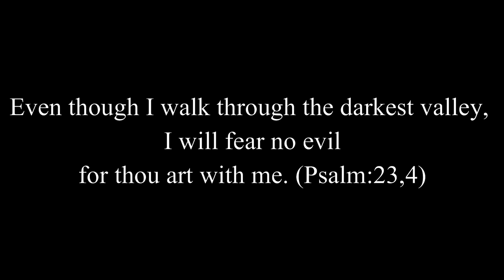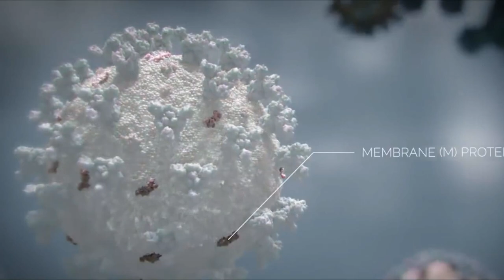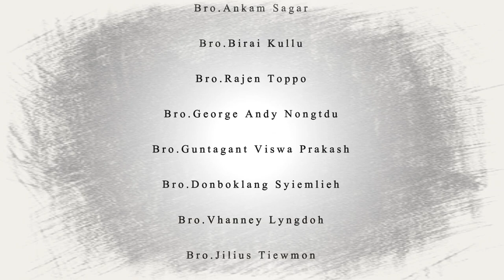Salvatorian Corona Song - Nagaon Assam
Tribute to all those who are involved fight against COVID19